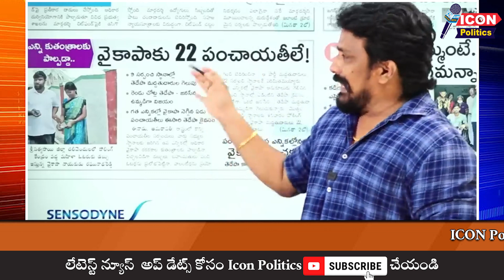🤣అన్నకి ఒకటే ఓటు వచ్చింది.. ఐతే ఏంటి నవ్వుతారా .. |Mahasena Rajesh| ysjagan ||@Icon Politics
Visit Again.